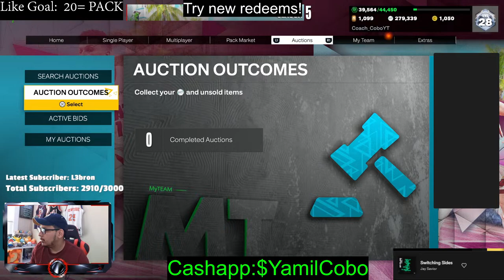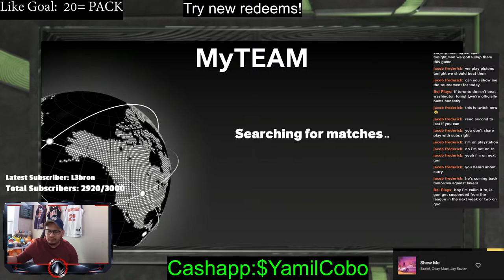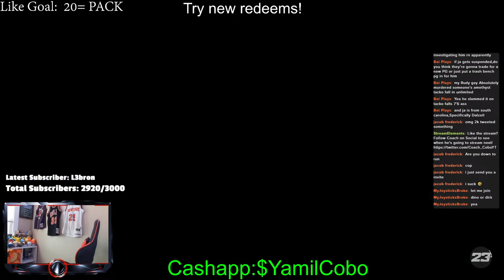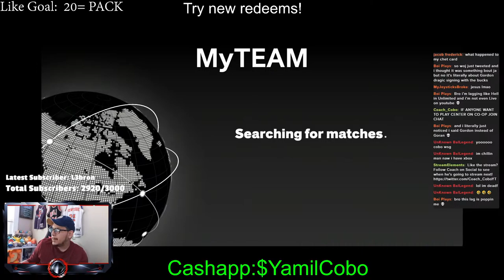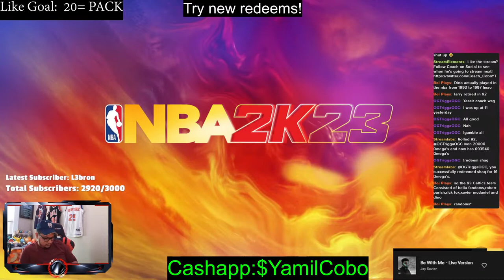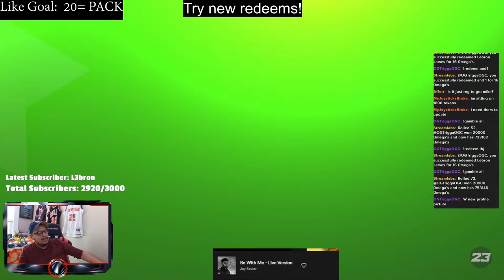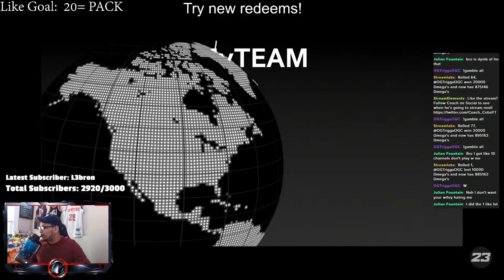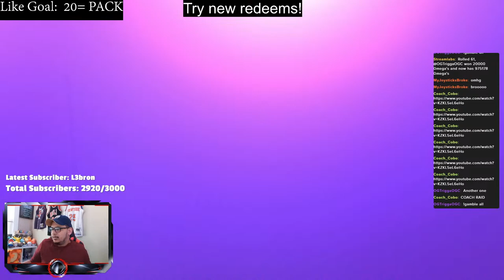PLAYING CO-OP WITH SUBS FOR MIKE BANTOM! NBA2K23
Youtube Redeems

 WE HAVE SET UP THE POINTS LOYALTY SYSTEM
Users can now earn Ωmega's by being active on stream!
5 pts = Every 5 minutes in stream
2 pts = Staying Active in Stream Chat
REDEEM PERKS USING THESE COMMANDS
!redeem GreenBean = 16 points
!redeem SHEESH = 16 points
!redeem Ankles = 16 points
!redeem AND1 = 16 points
!redeem GGWin = 16 points
!redeem NONO = 16 points
!redeem Jordan = 16 points
!redeem Melo = 16 points
!redeem Curry = 16 points
!redeem Ready = 16 points
!redeem Tmac = 16 points
!redeemFoxbody = 16 points
!redeemTacko = 16 points
!redeemKlay = 16 points
!redeemLBJ = 16 points
!redeemKobe = 16 points
!redeemPOSTER = 16 points
!redeemJohnson = 16 points
!redeemSTFU = 16 points
!redeemroasted = 16 points
!redeemrisky = 16 points
!redeemsmile = 16 points
!redeemHELLNA= 16 points
!redeemBarkley = 16 points
!redeemKawhi = 16 points
!redeemSTONECOLD = 16 points
!redeemshaq = 16 points
!redeemcanttouchthis = 16 points

Commands for our Points
!points = shows current amount of points
!top = list of top users based on points